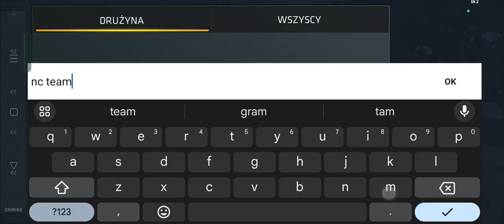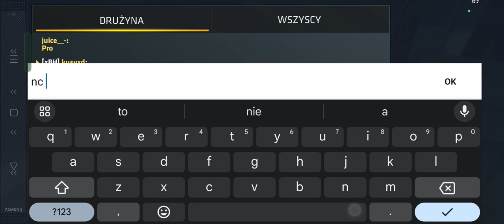Critical ops - God